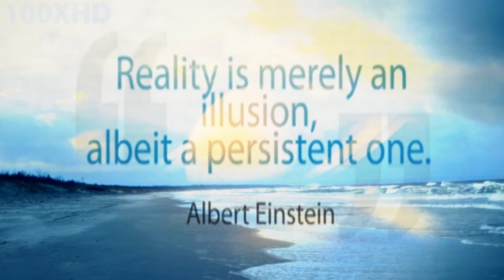100XHD Video Art Quotes 21 Persistant Reality